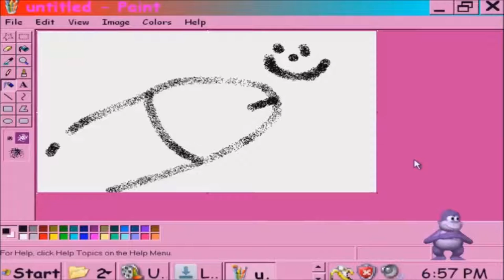Who's Been Drawing Tito Dick